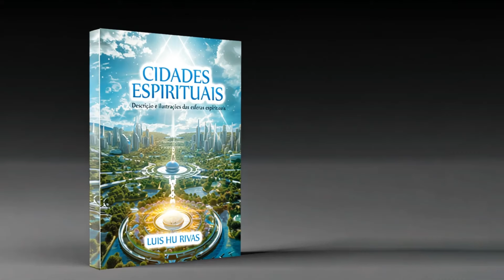Colônia de Castrel (Inglaterra) do livro Cidades Espirituais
Nome: colônia de Castrel.
Localização: Inglaterra.
Fonte: A vida além do véu, de vários Espíritos, pelo médium reverendo inglês G. Vale Owen. Prefaciado por Sir Arthur C. Doyle.

- Conoces a alguién con interés en estos temas?
👍 Deja tu LIKE!
😀 INSCRÍBETE en el canal
😎 COMPARTE AHORA y ayuda a un amigo!